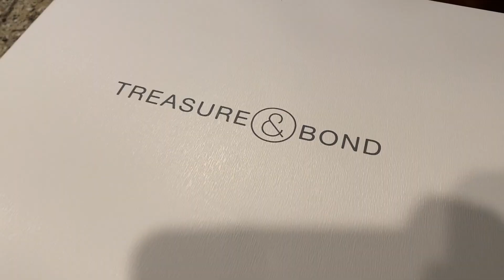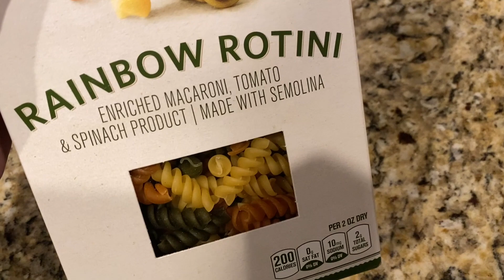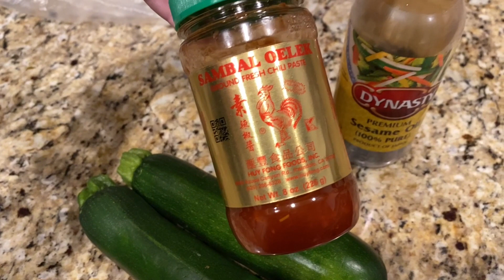PREPARING A PRIVATE JET...FOR ANOTHER PRIVATE FLIGHT ATTENDANT * JACQUELINE TRAVELS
Hi! In this video I  take you on the private jet as I  get it ready for another Corporate Flight Attendant. I  announced some exciting news in my last vlog and you all have been so kind and I  appreciate all of your sweet messages!
If you watched that Flight Attendant vlog you know I  am only working domestic flights for a while. "My" private jet is getting ready to fly to the Caribbean and I  made sure it was ready to go for the Flight Attendant working that trip. I  am already jealous of her beach layover!

20% code:  JACTRAVELS20

MY FIRST LAYOVER SINCE MARCH:
*join me food shopping and see how I  cook on a private jet
*take an aerial tour of Saint Louis & Cabelas
*witness a catering email exchange between me and the FBO while I  look for private jet caterers
*experience hotel life after almost 7 months
*remember how exciting Flight Attendant layovers are, even when they're short
*come home to a delicious home cooked meal

Yes, you read that right. I  have been a Flight Attendant for 7 years and for the first time in my Flight Attendant life I  forgot my passport when I  was flying an international trip. I  show you all of the good, the bad and the ugly in this video. A Flight Attendant job can be stressful and full of chaos. Luckily I  am more organized than I  was on this day when we took the private jet to Panama.

(All about the job of a Corporate Flight Attendant, Flight Attendant salary and day rates for contract Corporate Flight Attendants. Are you supposed to tip Private Flight Attendants?)

(I  chat with you about transitioning from Commercial Flight Attendant life to Corporate Flight Attendant life. I  also fill you in on the American Airlines Flight Attendant furloughs, share some tips on improving your chances of becoming a Corporate Flight Attendant in the future. If you are brand new to Flight Attendant life, I  let you know how you can get started in the aviation industry. I  also cover Corporate Flight Attendant Training, job placement for Corporate Flight Attendants, CFA networking, how to tactfully slide into a Corporate Flight Attendants DM's, what makes a great Corporate Flight Attendant candidate and SO much more.)

(I walk you through all of the costs associated with being a Private Flight Attendant. A lot of viewers were surprised about all of the things Corporate Flight Attendants have to pay for when they are on a layover, or working on a private jet. Plus there is the cost of Corporate Flight Attendant (Corporate Cabin Attendant)  training which is VERY expensive. I  also answer frequently asked questions about Flight Attendant life and working on a private jet.

* Do Flight Attendants pay for their hotel on layovers?
* Who pays for catering on a private jet?
* Does a Private Flight Attendant have to pay for their meals on a layover?
* Does a Corporate Flight Attendant have to pay to decorate the private jet?
* Do you use your own card as a Private Flight Attendant?
* Do you need to have good credit to be a Corporate Flight Attendant?
* Does a Corporate Flight Attendant pay for Flight Attendant training?)